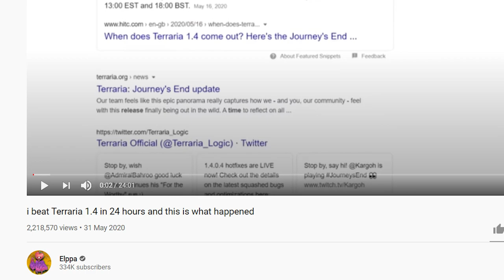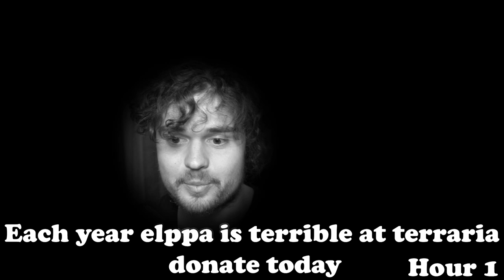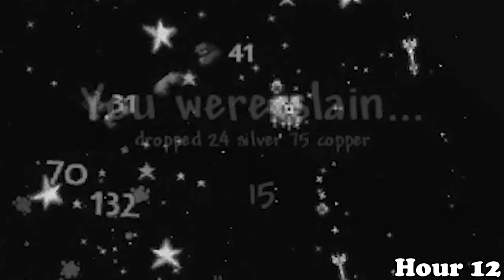i Played Terraria Mastermode for 24 HOURS and this Happened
Playing terraria for 24 hours in mastermode is a bazinga moment